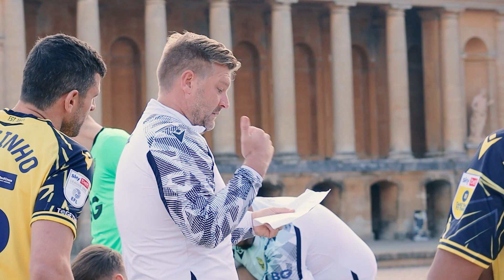Behind the scenes at Oxford United's Blenheim Palace Team Photoshoot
Take a look behind the scenes as the U's take their 2022/23 team photo at one of Oxford's most iconic venues, Blenheim Palace